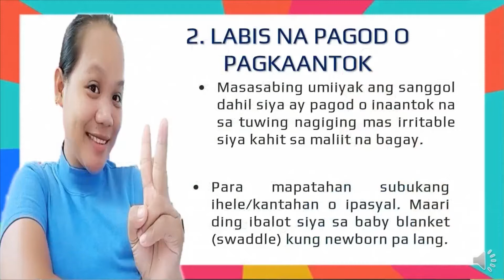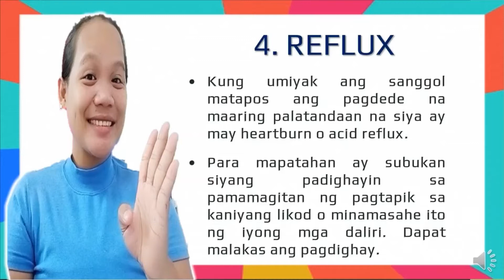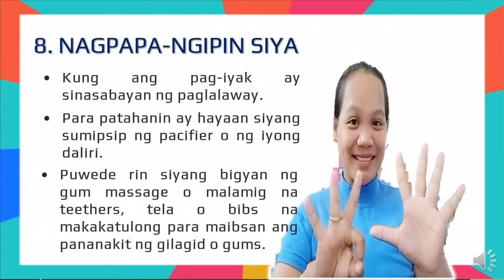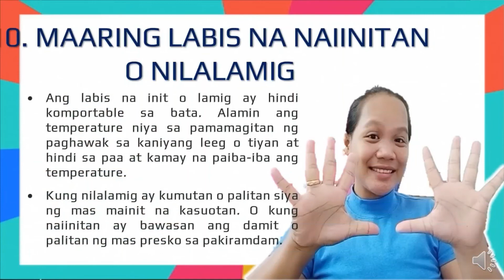Dahilan Kung Bakit Umiiyak si Baby at Kung Paano Siya Mapapatahan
Ayon sa mga health experts, maliban sa pagsuso at pagtulog, ang pag-iyak ang isa sa mga tatlong pangunahing ginagawa ng bagong silang na sanggol. Dahil hindi pa nakakapagsalita, ito ang paraan nila upang masabi ang kanilang mga nararamdaman at kailangan. Ito ay kanilang ginagawa ng tatlong oras o higit pa kada araw sa iba't ibang dahilan. Kaya naman bilang isang magulang ay dapat natin itong malaman upang magkaroon ng kaalaman kung ano ang dahilan bakit siya umiiyak at paano siya mapapatahan.